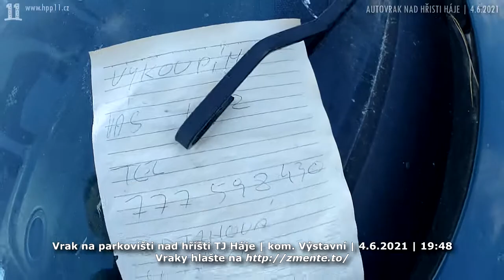2021.06.04. • Autovraky nad hřišti TJ Háje při kom. Výstavní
V říjnu 2020 jsme s kolegyní Hovorkovou obešli část Prahy 11 a zaevidované vraky posléze nahlásili

S radostí jsme zjistili, že většina z nich z ulic zmizela, čímž zdarma vnikla prázdná místa pro vozy rezidentů. Další nepojízdná autíčka dělají ostudu na parkovišti poblíž TJ Háje. Postaral jsem se o ně.

M. Farmačka, HPP 11